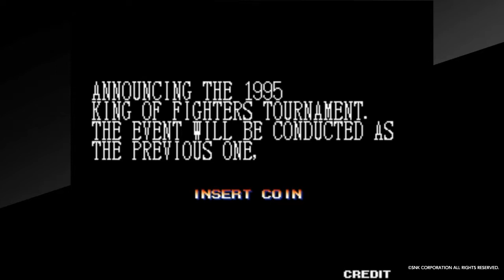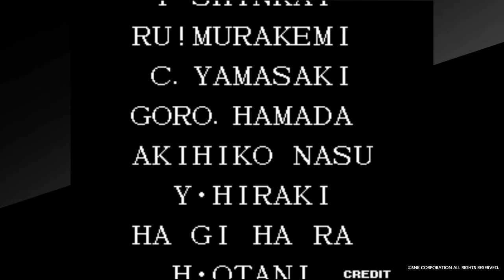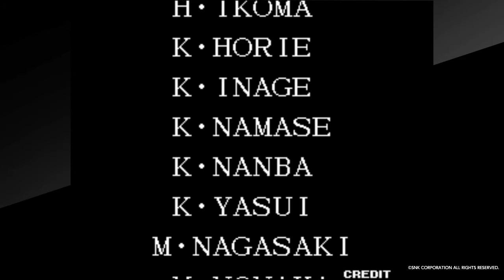The King Of Fighters '95 - Psyco Soldiers